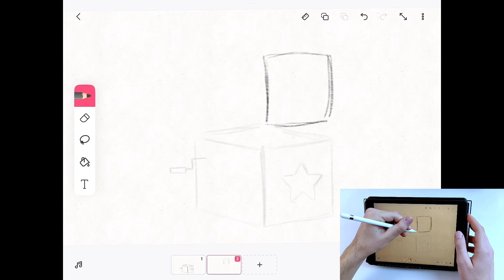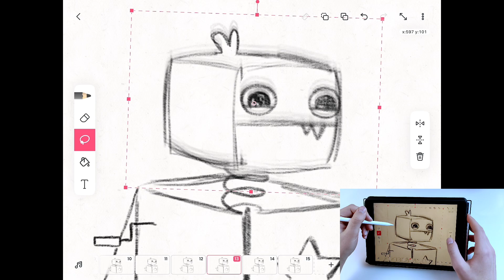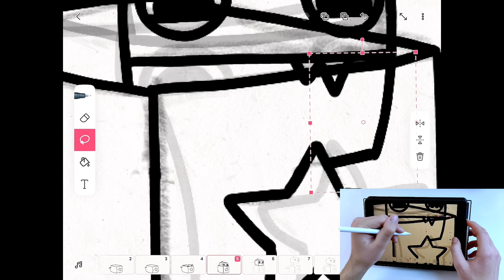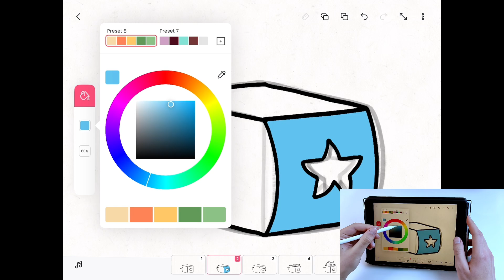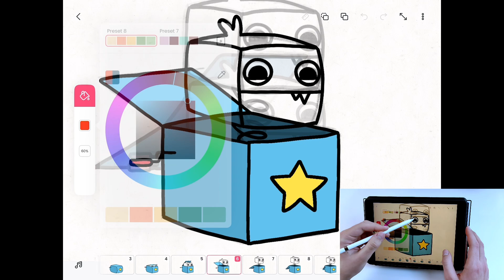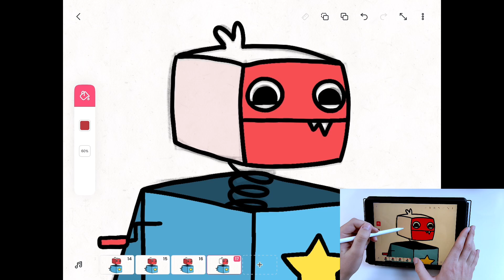FlipaClip Boxy Boo Animation Tutorial (Project Playtime)